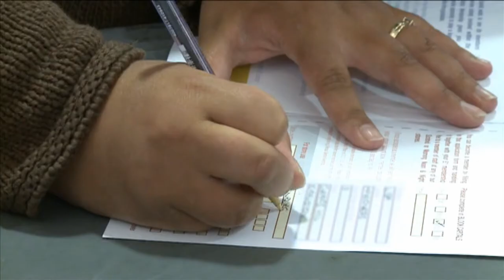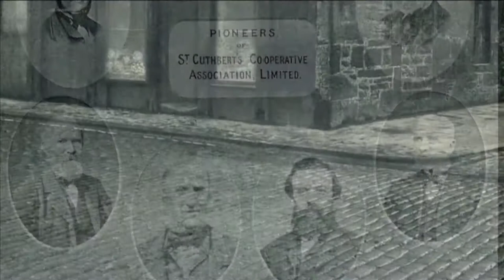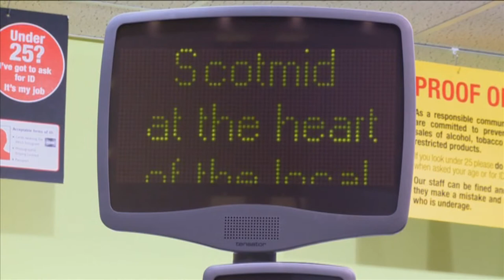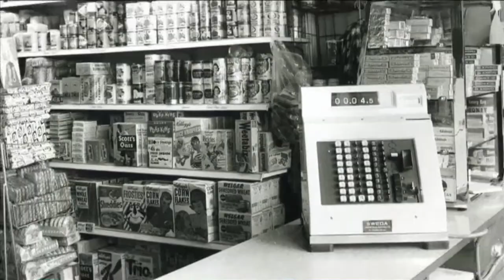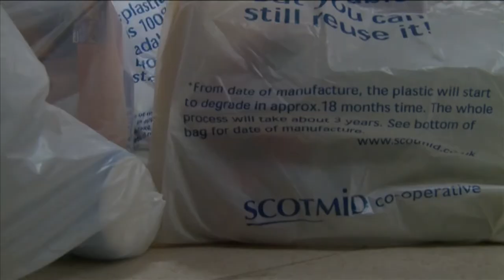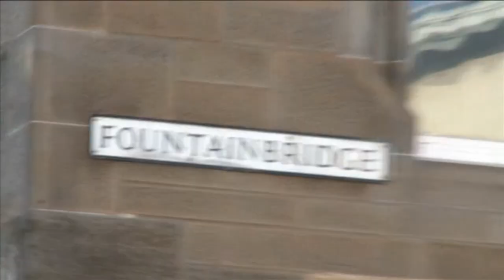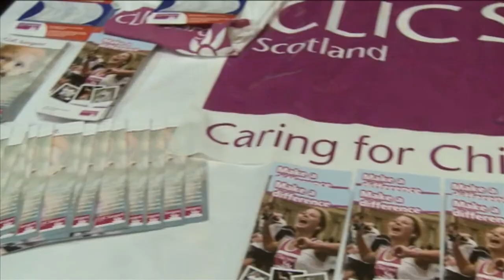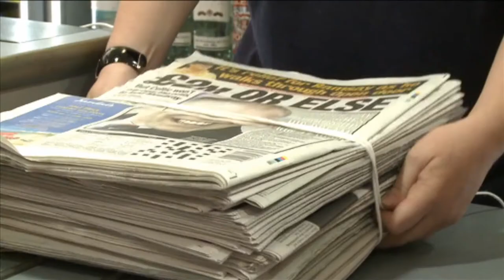Scotmid's 160th Anniversary: The 150 Film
Remember, remember the fourth of November…
Although there were no fireworks or fanfares when the doors first opened at our first-ever grocery store in Ponton Street, Edinburgh 160 years ago today it was a truly monumental event – a modest start that has led to an everlasting presence in the Scottish retail landscape.
Scotmid actually started life as St Cuthbert’s Co-operative Association in July 1859 when 12 Edinburgh workmen met in Grove Street and decided to form a co-operative society.
It was a case of ordinary working-class people, coming together with an extraordinary idea – a vision to improve their own lives and the lives of others by pulling together and co-operating for the greater good.
There is still an element of mystery as to why the name St Cuthbert’s was chosen. It is widely believed that the name was taken from the parish church of the district in Edinburgh where the society was formed.
But other historians argue that the name was chosen because St Cuthbert was a saint whose body was said to have been indestructible and it is fitting that we have survived intact for the next 160 years while many others have perished or fallen by the wayside.
Coincidentally and fittingly St Cuthbert is also buried at Durham Cathedral – near our Lakes & Dales stores in northern England – and the Bishop of Durham recently visited our Frosterley store; it seems as if the indestructible spirit of St Cuthbert has never left us.
Edinburgh was an area of great deprivation and hardship towards the end of the nineteenth century and St Cuthbert’s provided an invaluable service and a lifeline to hundreds of thousands of people in the Scottish capital.
Fastforward to 100 years later and St Cuthbert’s had become an integral part of Edinburgh life – merging with neighbouring societies and growing in importance. St Cuthbert’s farms and bakeries provided the bread and milk that fed Scotland’s capital city plus our department stores sold pretty much everything you could ever want or need.
By 1965, our wee Society was even rubbing shoulders with royalty – our transport department received the prestigious Royal Warrant (no other co-operative had achieved this at that point in time) for Coach Painting. The Queen and the Duke of Edinburgh then visited our transport department the following year.
Throughout our existence, our progress has always been driven by innovation and ambition underpinned by prudence – when you examine the role Scotmid has played in Scottish life it really does take your breath away.
Over the past 16 decades, our core purpose has stayed the same – to serve our communities and to improve people’s everyday lives.
Scotmid are living and breathing proof that applying co-operative values and principles can work. The ancient dream of 12 ordinary workmen is still alive and well and extremely relevant in modern Scotland – thanks to all our members, customers and staff, who have contributed to our success story.
Here's a film showing what the Society looked like a decade ago when we celebrated our 150th anniversary...